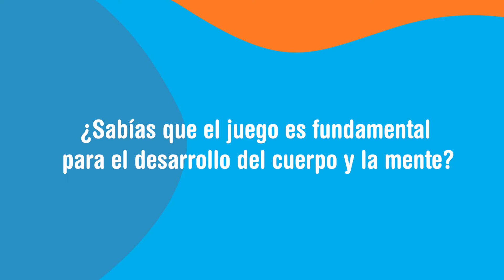Crecer con cariño - Libres para aprender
¿Sabías que el juego es fundamental  para el desarrollo del cuerpo y la mente?

A partir del juego, surge la necesidad e interés del niño de buscar nuevas experiencias de aprendizaje, ellos eligen qué y cómo jugar. A este tipo de juego se le conoce como "juego libre", y a través de él, fortalecen su desarrollo físico porque los motiva a estar en constante movimiento.

El cerebro aprende mejor cuando el cuerpo está en movimiento, así logramos gatear, caminar, correr, hacer nuestros primeros trazos, dibujar  y aprender a desarrollar nuestro potencial.

"Crecer con cariño". Con cariño, jugamos, aprendemos y crecemos juntos. Esta es una iniciativa impulsada por el Ministerio de Desarrollo Social, el Ministerio de Educación, el Ministerio de Salud, Enseña por Panamá y UNICEF Panamá.